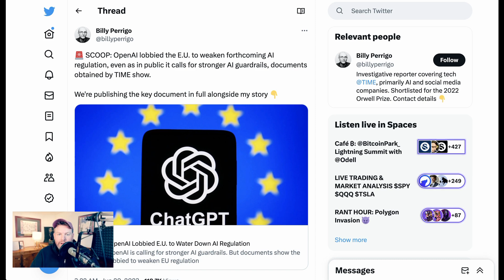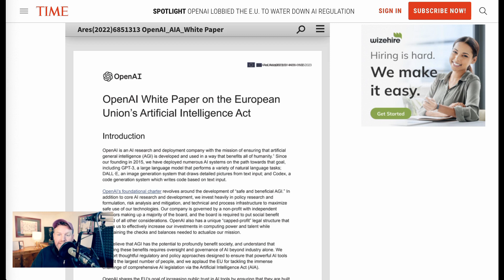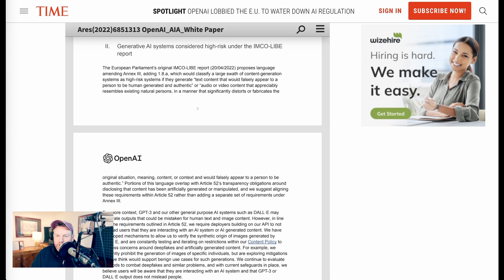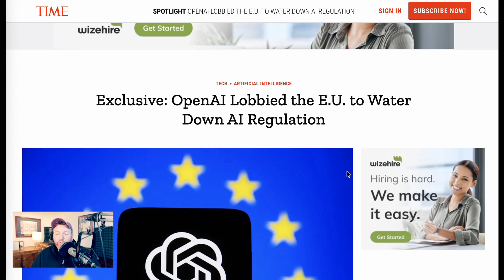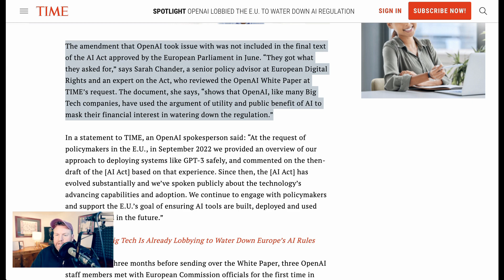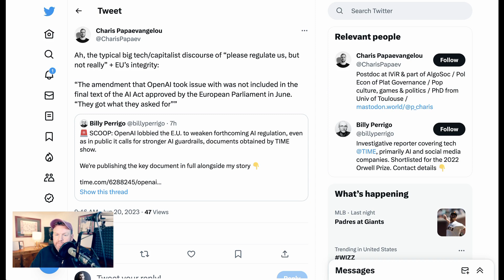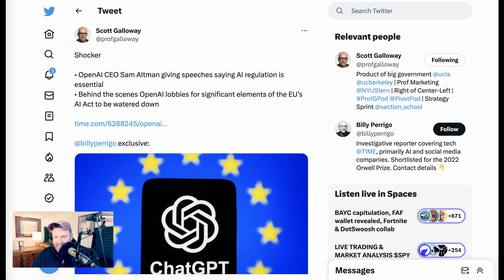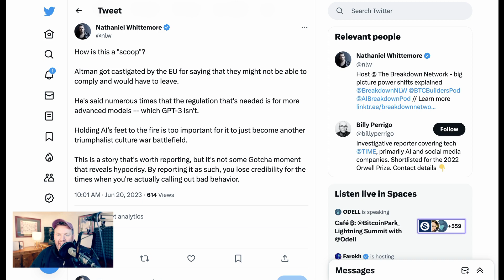The Faux Outrage Around OpenAI's EU Lobbying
Today TIME published a "scoop" about OpenAI's lobbying efforts in 2022 around the EU AI Act. NLW argues that the story is not only not some smoking gun, but is the type of nothingburger that makes people drop out of otherwise important conversations because they're feeling like the media is trying to manipulate their feelings. The AI Breakdown helps you understand the most important news and discussions in AI.

0:00 TIME's Scoop
1:15 Context
2:50 OpenAI's White Paper
6:55 How TIME decided to frame the piece
9:05 People's reaction
10:02 2 critiques of OpenAI
13:17 Why does that matter